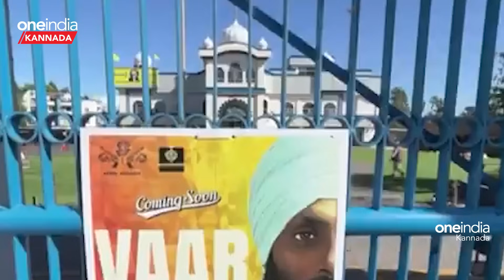India-Canada Rift: ಕೆನಡಾ ವೀಸಾ ಸೇವೆ ನಿಲ್ಲಿಸಿದ ಭಾರತ: ಮುಂದುವರಿದ ಭಾರತ- ಕೆನಡಾ ಬಿಕ್ಕಟ್ಟು!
ಕೆನಡಾ ನಾಗರಿಕರಿಗೆ ವೀಸಾ ನೀಡುವುದನ್ನೇ (Visa Services) ಕೇಂದ್ರ ಸರ್ಕಾರ ರದ್ದುಗೊಳಿಸಿದೆ. ಆ ಮೂಲಕ ದಿನಕ್ಕೊಂದು ಉಪಟಳ ಮಾಡುತ್ತಿರುವ ಕೆನಡಾಗೆ ತಿರುಗೇಟು ನೀಡಿದೆ.